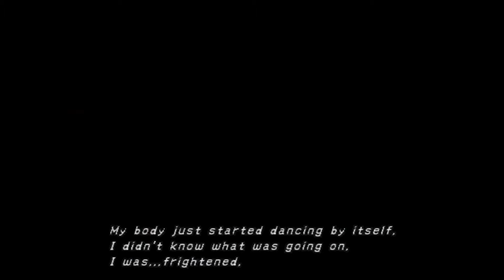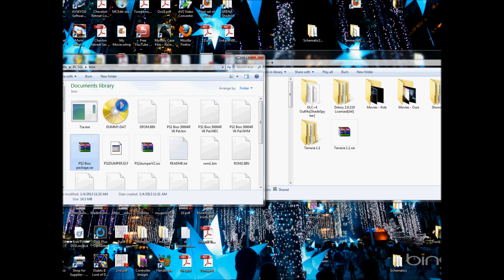Final Fantasy X-2 - Episode 2